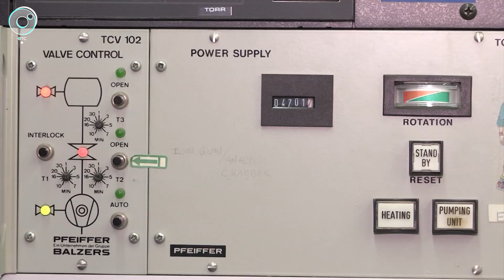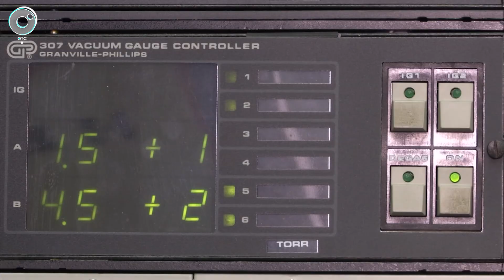В Академгородке создали полупроводник толщиной всего в один нанометр